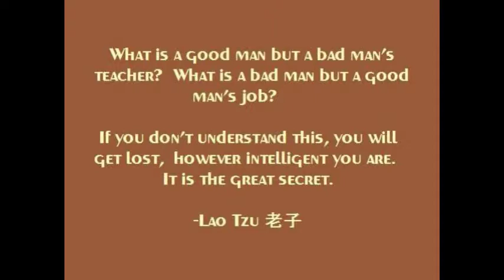Religious Arguments...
By what are religious arguments based?   Facts?   And will the "truth make you free?"  Airs Sunday 11-13-11 on local cable.